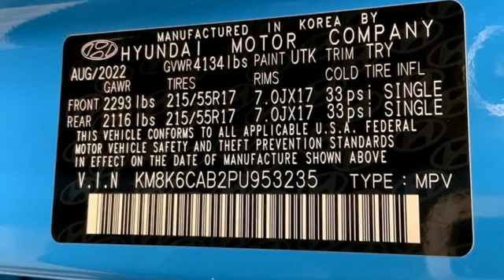New 2023 Hyundai Kona Fredericksburg, VA HPU953235 - SOLD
Year: 2023
Make: Hyundai
Model: Kona
Trim: SEL
Engine: 2.0L 4-Cylinder
Transmission: IVT
Color: Teal
Interior: Black
Stock #: HPU953235
VIN: KM8K6CAB2PU953235
Teal Isle 2023 Hyundai Kona SEL AWD IVT 2.0L 4-CylinderbrbrHOME OF THE LIFETIME WARRANTY. 28/33 City/Highway MPGbrbrbrWe make every effort to provide accurate information, please verify options and price before purchase, Pohanka is not responsible for errors or omissions. All vehicles subject to prior sale. Quoted price available on in-stock units only. All prices are exclusive internet prices only. Financing is subject to approved credit through designated lender. Price plus tax, tags, dealer processing fee of $899, plus any dealer accessories. Vehicle offers/prices & internet price quotes valid for 48 hours from initial posting date, subject to change by dealer/manufacturer without notice. May be subject to Market Assessment. All customers will qualify for all manufacturer rebates and incentives included in the price; some require financing through the manufacturer. Some manufacturer rebates are not compatible with manufacturer finance offers. Additional manufacturer rebates and incentives may apply to those who qualify and may lower the sales price. 2 or more available at this price. **Based on model year EPA mileage ratings. Use for comparison purposes only. Your mileage will vary depending on driving conditions, how you drive and maintain your vehicle, battery pack age/condition, and other factors. 5-Star overall scores are awarded by the National Highway Traffic Safety Administration. Safety Ratings are awarded by Government 5-Star Safety Ratings are part of the U.S. Department of Transportationa€TMs New Car Assessment Program Model tested with standard side airbags (SAB). Dealer Adjustment reflects either added equipment, a high-demand vehicle selling for above MSRP or both. Ask your dealer for details.

Address:
10667 Patriot Hwy